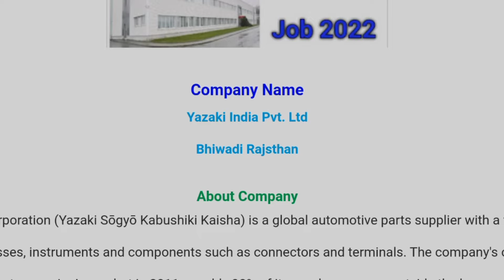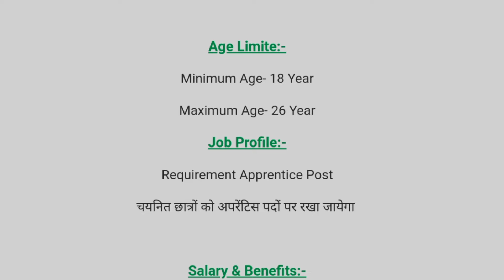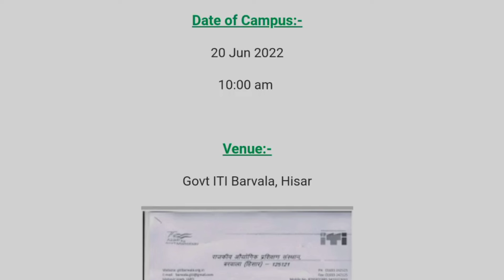Yazaki India Pvt Ltd Bhiwadi Rajasthan Requiremen 2022 Job Campus Placement Drive At Govt ITI Hisar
Yazaki India Pvt. Ltd, Bhiwadi Rajasthan Requirement-2022 Job Campus Placement Drive At Govt ITI Hisar

system

iti campus

 10th, 12th,  iti, diploma,b.tech,many private